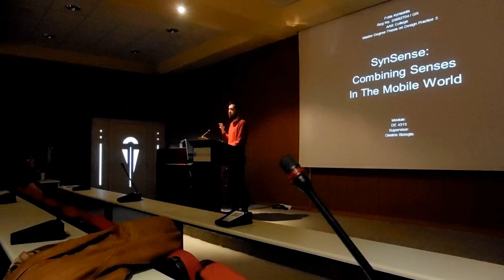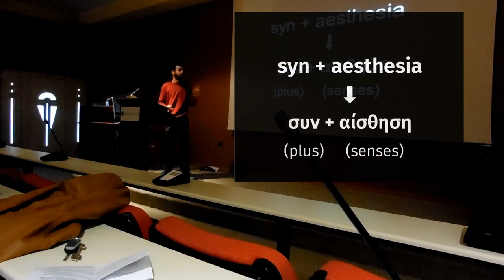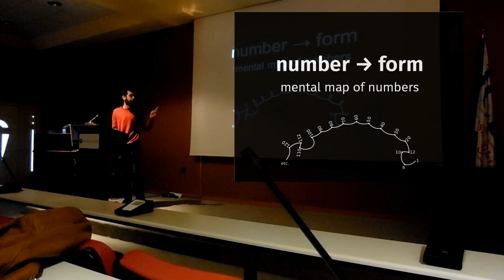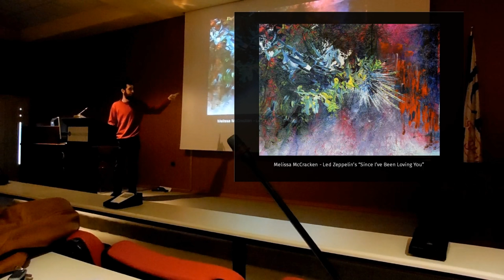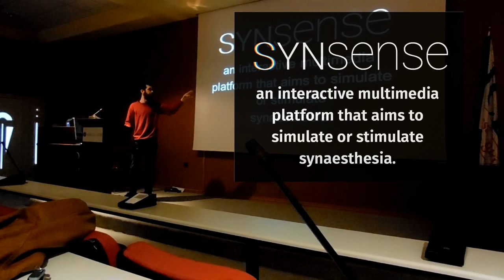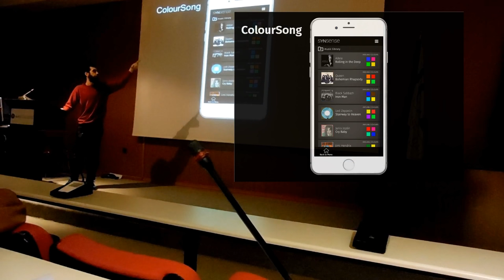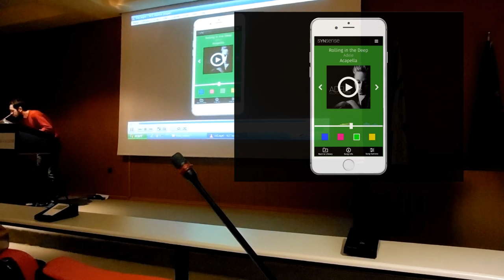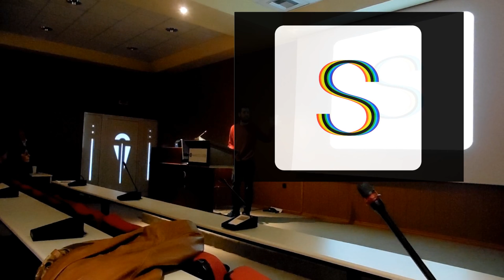SynSense, the Synaesthetic App - 2016 Lecture (English & Greek Subtitles)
What if you had an app that lets you see songs and listen to your clothes? A project and presentation by Fotis Kyriazidis.

Filmed by Dimitris Bizioglis in February 15, 2016 at AAS College, Thessaloniki. Degree: Master of Arts in Design in association with the University of Central Lancashire.